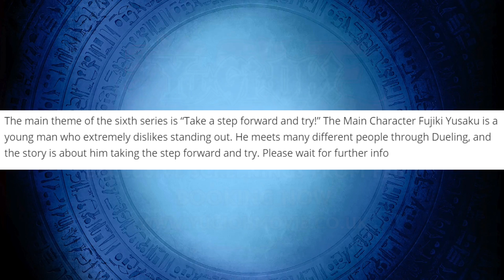Yu-Gi-Oh 6 Confirmed! New Protagonist Fujiki Yusaku Revealed! (YGO 6 News!)